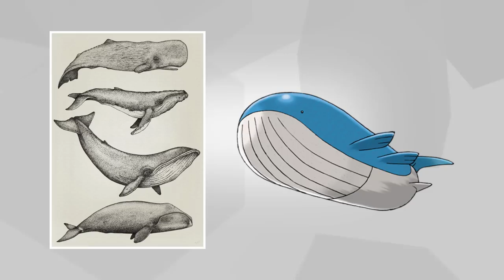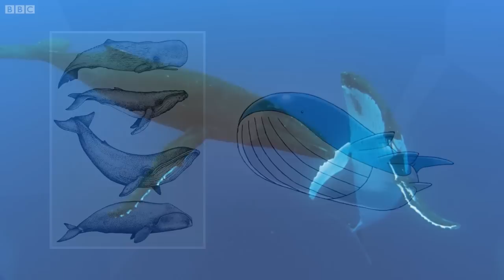Pokémon - ¿Sabías que...? #7